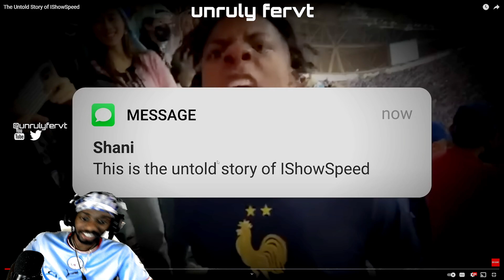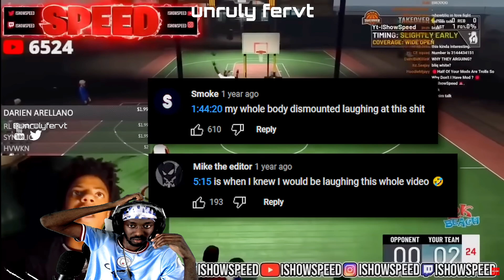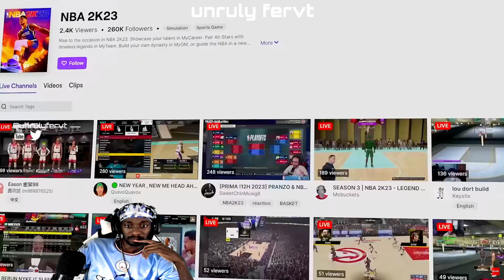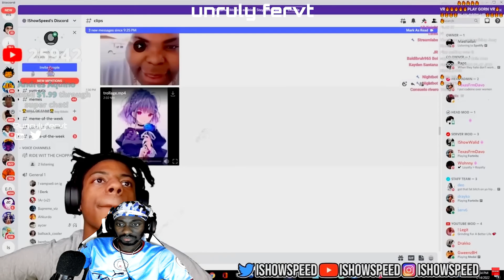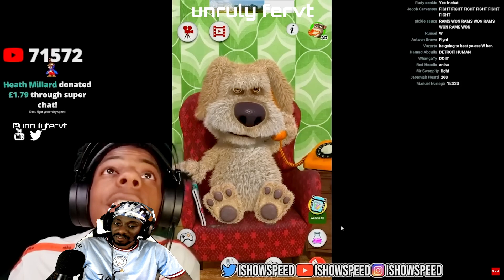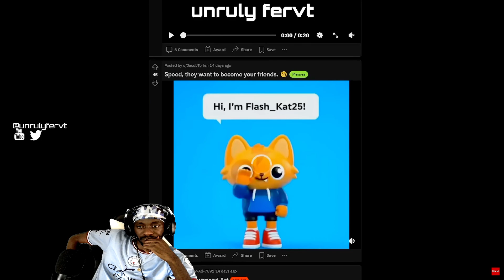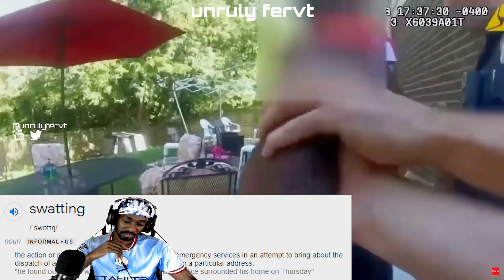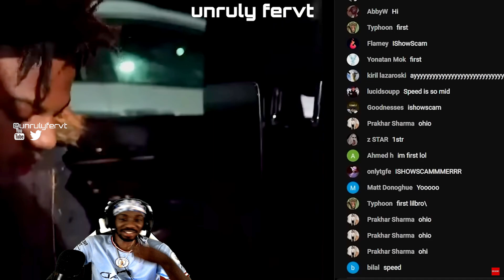THE UNTOLD TRUTH ABOUT ISHOWSPEED || REACTION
Rella Confronted Me For Cheating With Asian Doll *we broke up*
Asian Doll
Living With Drill Rappers for 24 Hours... *Gone Wrong*
I Went To LA To See A Drill Rapper Asian Doll *I think she likes me 😍*
I Told A Drill Rapper I'm Leaving Her For Cardi B *Gone Wrong*
I Set Up A Drill Rapper *Plot Twist*
Asian Doll
Turning Drill Rappers Into Muslims For 24 Hours *Ramdan Edition*
Kay Flock
Dougie B
Asian Doll
Kenzo B
Dougie B
Kay Flock
buba100x
Tdot2Oppy
Kay Flock
Bando Ptz
Lee Drilly
King Von
Dthang
kay flock
Kai Cenat
PontiacMadeDDG VLOGS
DJ Akademiks
bronx drill
buba100x
family
friendly
Quelly woo x Set Da Trend - GRAVITY
buba100x
POP SMOKE
Adin Live
DemonChild
Lee Drilly x E-Wuu - “BET”
Lee Drilly
DThang Gz
Yus Gz
Fucious Tv
Kay Flock
Kay Flock - Is Ya Ready
bronx drill
Telling Drill Rappers Their Music Is Trash
FAMILY